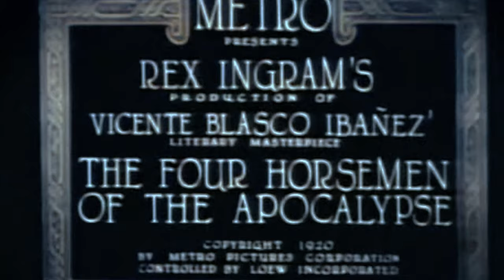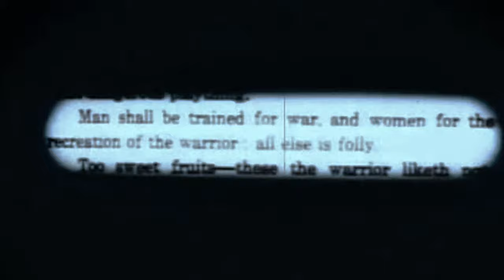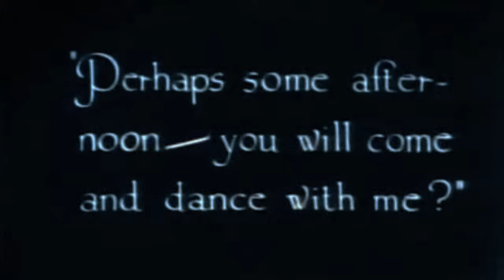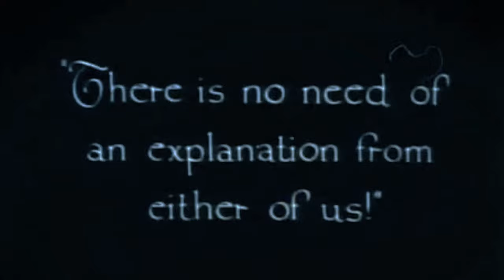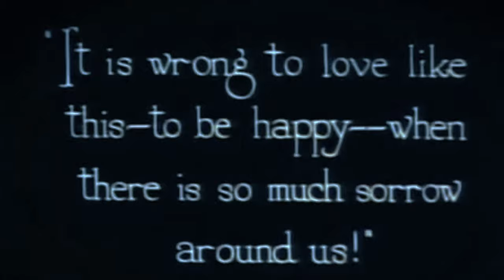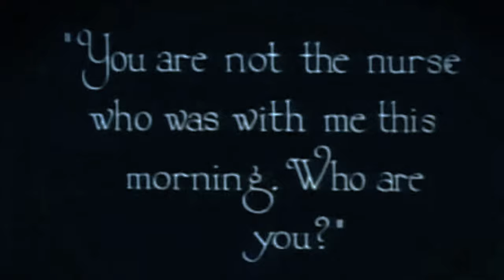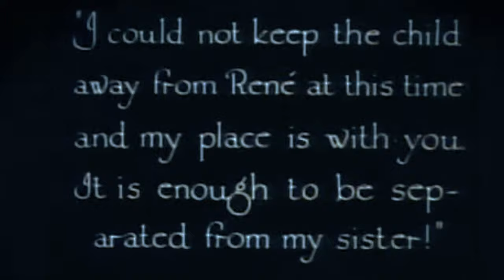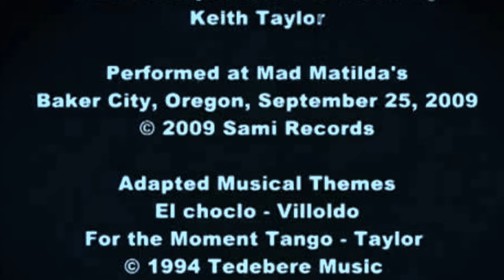1920s War: The Four Horsemen of the Apocalypse (4K Colorized)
The Four Horsemen of the Apocalypse is a 1921 American silent epic war film produced by Metro Pictures Corporation and directed by Rex Ingram. Based on the 1916 Spanish novel The Four Horsemen of the Apocalypse, by Vicente Blasco Ibáñez, it was adapted for the screen by June Mathis. The film stars Pomeroy Cannon, Josef Swickard, Bridgetta Clark, Rudolph Valentino, Wallace Beery, and Alice Terry.

Often regarded as one of the first anti-war films, it had a huge cultural impact and became the top-grossing film of 1921 by beating out Charlie Chaplin's The Kid. The film turned the little-known actor Rudolph Valentino into a superstar and associated him with the image of the Latin lover. The film also inspired a tango craze and such fashion fads as gaucho pants. The film was written by June Mathis, who, by its success, became one of the most powerful women in Hollywood of the time.